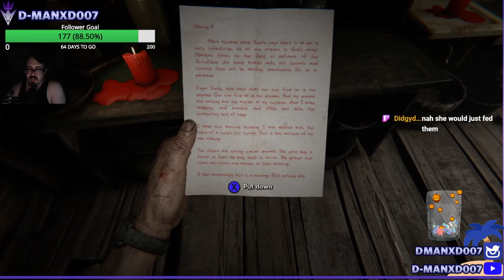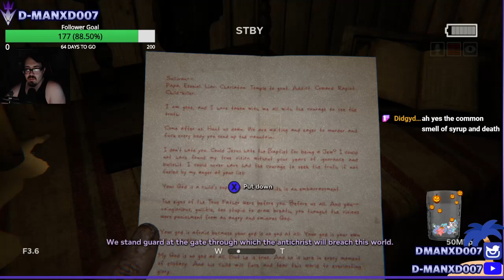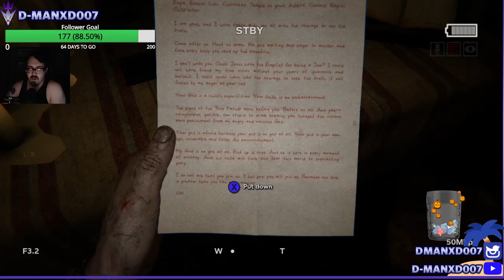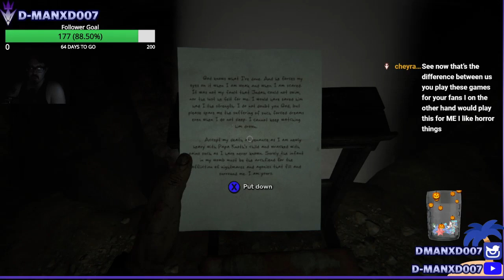Some spoopy fun with friends (Outlast 2)